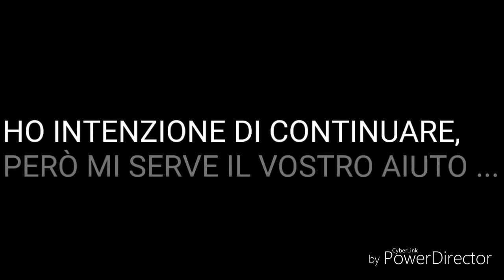VI FACCIO UNA DOMANDA (OBBLIGATORIO RISPONDERE SE VISUALIZZATE )